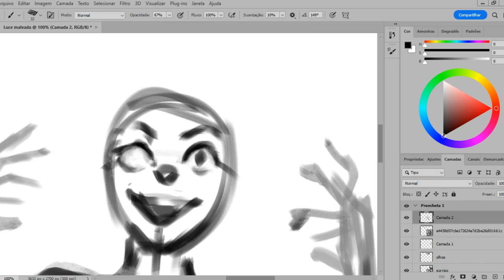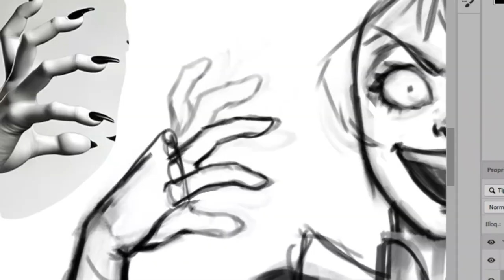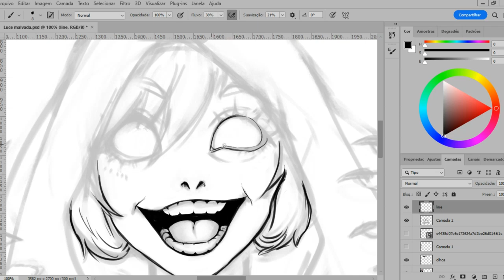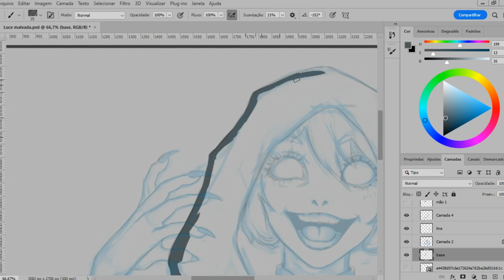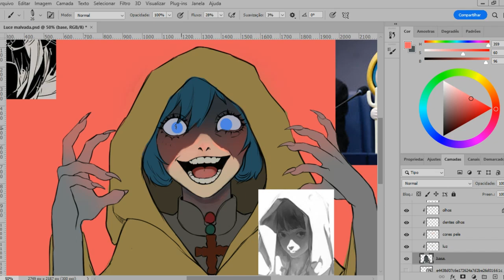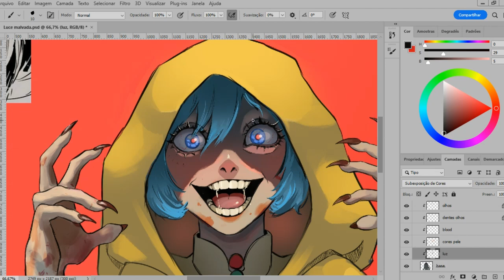O Plano Que Deu Certo! Desenhando a Luce do Vaticano.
A nova mascote do Vaticano "Luce" deu o que falar na internet, mas cada um com sua opinião sobre ela. Hoje Falei um bocado sobre a mascote e ainda desenhei a minha versão de terror da Luce, pra fechar o halloween.

CRÉDITOS
Free Music For Your Youtube Videos